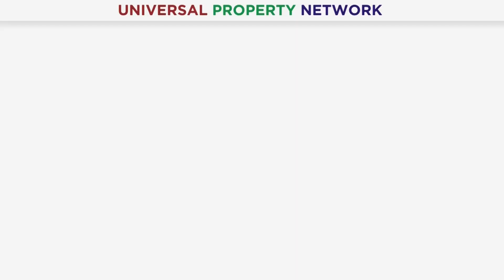Madina Heights 5 | Live Visit | Fastest Constructed & 100% Insured Project | Bahria Town Lahore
Mr. Malik Abdul Rahim

Madina Heights 5, the fastest-constructed and 100% insured project in Bahria Town Lahore, stands as a testament to ambitious construction. Enthusiastically shaping up for timely delivery, this sprawling endeavor redefines contemporary living. Nestled in the coveted locale of Bahria Town Lahore, it offers a peaceful retreat amid vibrant city life, boasting a serene ambiance. Meticulously crafted, the generously spaced apartments prioritize your comfort and convenience. Madina Heights 5 is not just a residence; it's an epitome of sophistication, security, and modern lifestyle. Join us in experiencing the perfect blend of ambition and tranquility in one of Lahore's most sought-after locations.